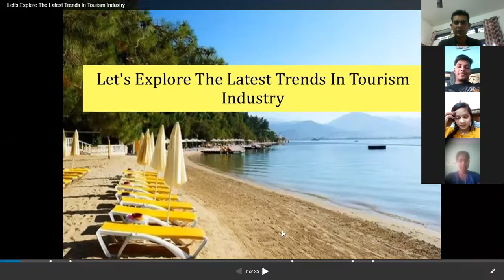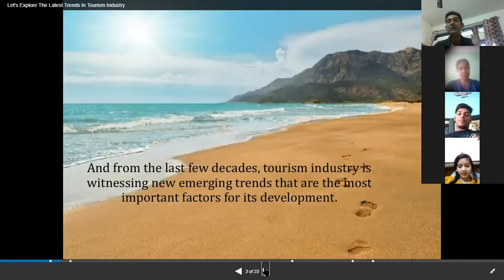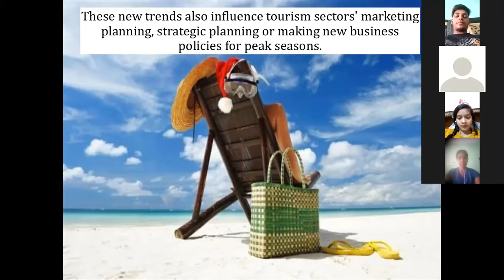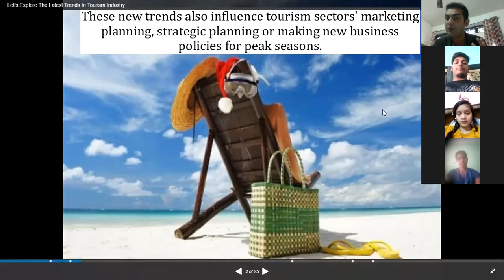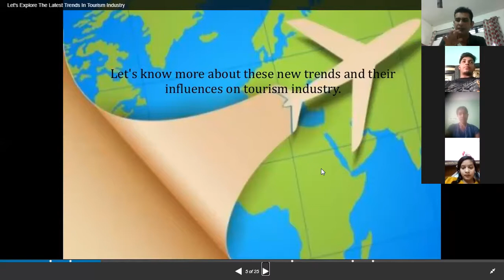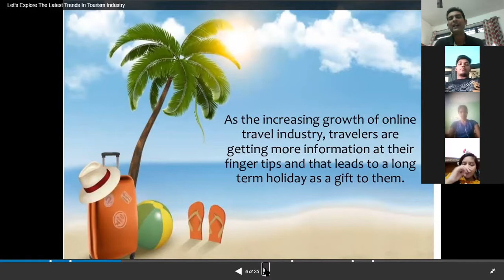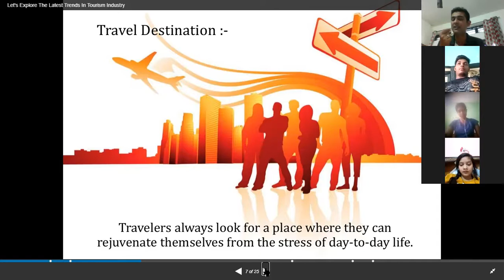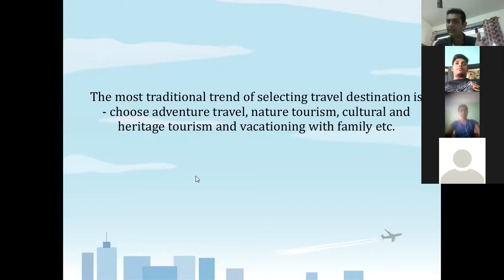BTTM - Let's Explore the Latest Trends in Tourism Industry